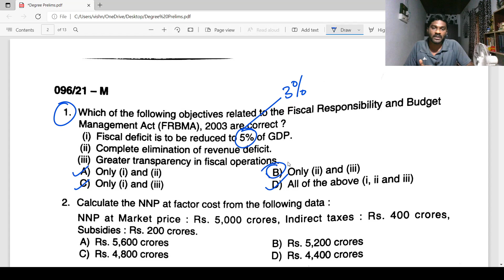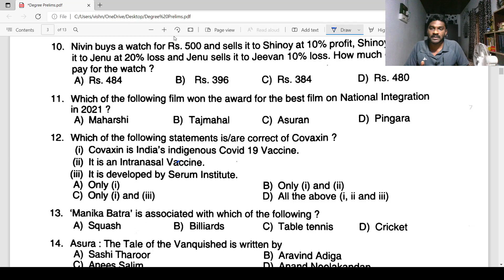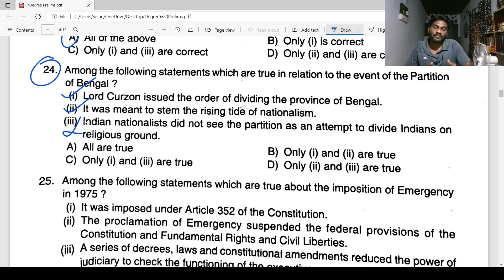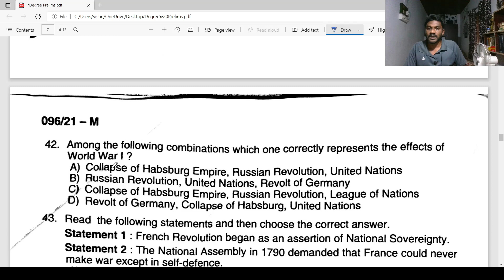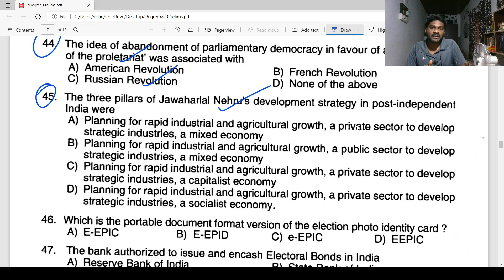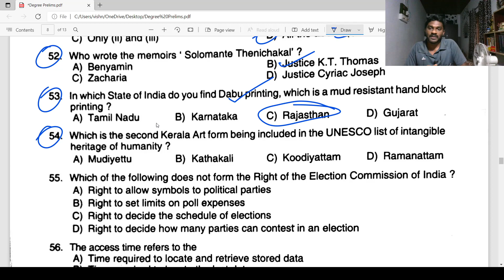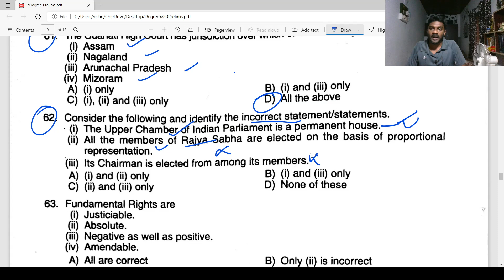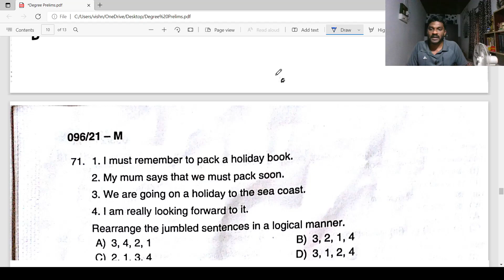PSC DEGREE LEVEL PRELIMS - GK SOLVED -First Reaction